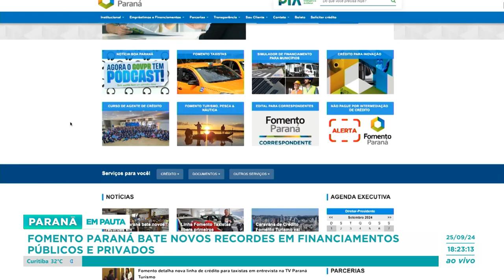Fomento Paraná bate novos recordes em financiamentos públicos e privados